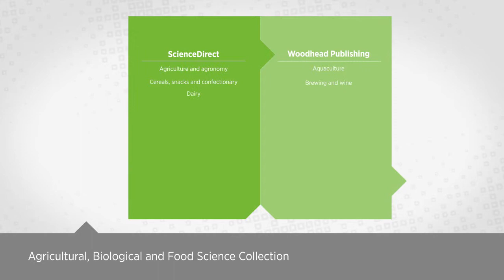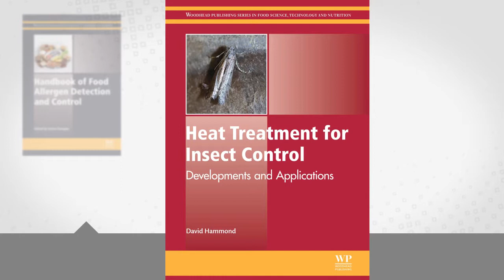Woodhead Publishing Food Science Books Now on ScienceDirect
Woodhead Publishing titles expand the depth and breadth of the high-quality food science content published by Elsevier. The Woodhead Publishing titles are now available ScienceDirect, Elsevier's full-text scientific database.